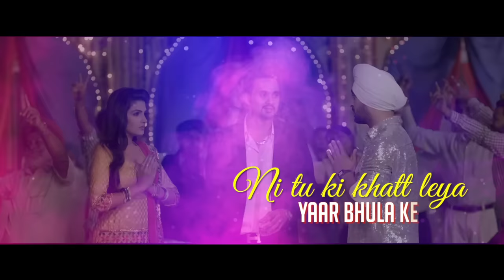Patiala Peg (Lyrical) | Diljit Dosanjh | Diljott | Veet Baljit | Latest Punjabi Songs 2020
Song - Patiala Peg (Lyrical)
Artist - Diljit Dosanjh
Starring - Diljit Dosanjh & Diljott
D.O.P - VIK - CEE & Nanni Gill
Production - Neeraj
Assit. Dir & Co - Ordinators - Enn Syan & Varinderpal Bains
Directors - Arvinder Khaira & Navjit Buttar
Produced By - Ruby singh, Dinesh Auluck & Ramandeep Singh